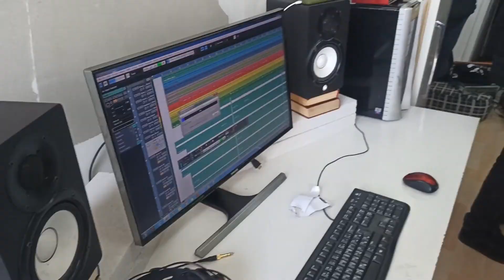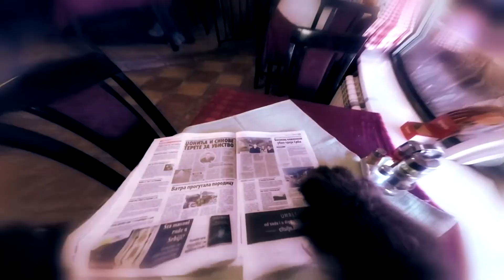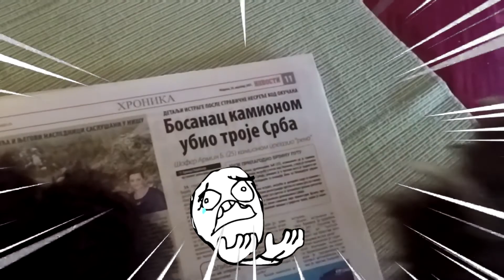Seljačka Buna - (Da mi je biti) Međed ▲BEHIND THE SCENES▲ Part 3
Bunu čine:

Gazda Vuja (Vuk Nikolić) - apsolutni pobednik u puštanju kose, sada i zvanično najbolji loš basista na svetu, nekromanser, filosof, otac
Brada (Ivan Veljković) - vriska, kuka, motika, panika, zaboravljeni tekstovi, izgubljeni zaboravljeni tekstovi, odavno muž
Šarki (Stevan Radoičić) - domar, tonac, domaćin, bivša pušačka noga, 95kg žive vage, bolje gitare
Majstor Paja (Uroš Pajić) - mali od palube, sveznajući gitarolog, živi meme-generator, dreka, isto bolje gitare
Šendo (Marko Došen)- po bubnju udarci, čelična ruka pravde

Specijalno hvala: Vučina (Vuk Kazimirović) - vatra, pakao i mač Bune, skuplje gitare, kineske pedale
Zahvaljujemo se osoblju kafane Arkadije na ustupljenom prostoru.

Režija, montaža i specijalni efekti: Uroš Pajić
Kamera: Uroš Pajić, Stevan Radoičić, Vuk Nikolić
Medveđe šape uradio: Vladimir Matić-Kurylev
Lik u kolima: Nikola Todorović Samael
Lik sa psom: Miloš Bajić Bajke
Pas: Beti
Epik ljudi sa pijace